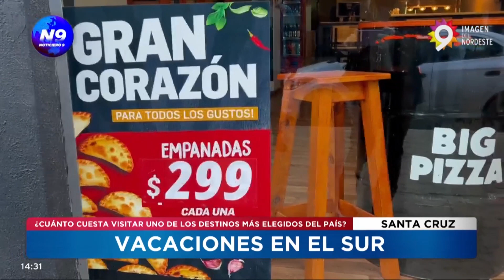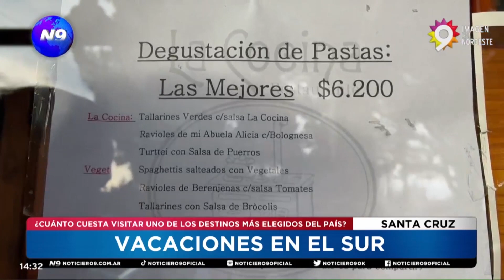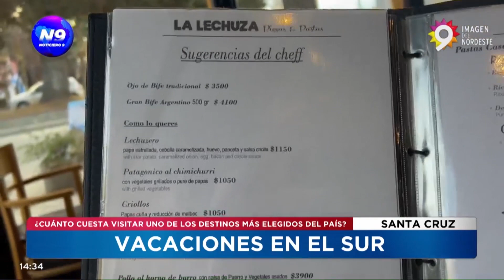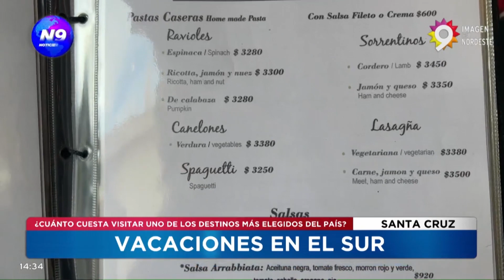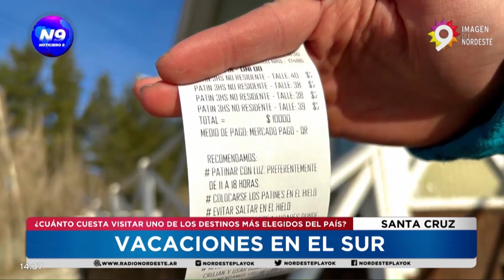VACACIONES EN EL SUR - NOTICIERO 9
¿CUÁNTO CUESTA VISITAR UNO DE LOS DESTINOS MÁS ELEGIDOS DEL PAÍS?
Hoy en un informe especial para N9, visitamos El Calafate en la provincia de Santa Cruz, conocemos uno de los destinos más aclamados del país. Te mostramos los costos de los platos más típicos de la región, cuánto cuestan las excursiones a los paisajes soñados y el precio del alojamiento. ¿Es alcanzable para todos?